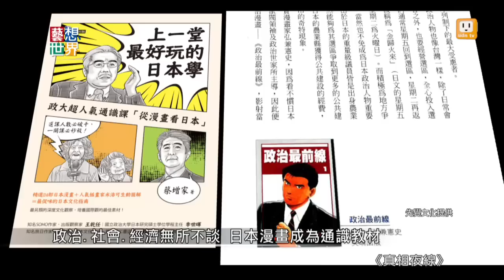《藝想世界》政大教授蔡增家談「從漫畫看日本」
看日本漫畫真能學釣魚、品紅酒？一堂看漫畫了解日本的通識課，《藝想世界》邀請政治大學教授蔡增家，帶您看日本漫畫的專業性、知識性，忠實呈現日本的「職人精神」。